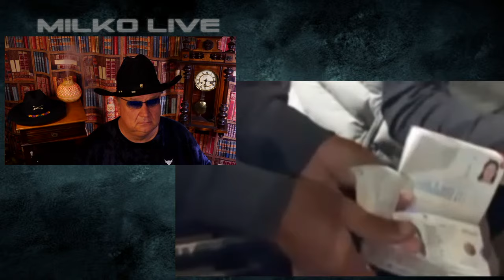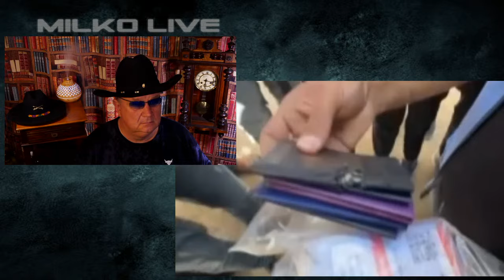Walka z wiatrakami. Moda na szpiegowanie. Rozmowa po amerykańsku. Betonują pola. Sekcja azotynów.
Przelew Bankowy (koniecznie wpisz DAROWIZNA w tytule przelewu):
👉 PL 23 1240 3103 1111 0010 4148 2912   kod SWIFT (tzw. BIC):   PKOPPLPW
Wpłaty mogą być dokonywane w każdej walucie.

Jesteście na kanale w którym możecie zapoznać się z filmami i materiałami dotyczącymi spraw polityczno-gospodarczych na całym świecie. Poruszamy również tematykę problemów dzisiejszego świata, komentujemy je wyjaśniając cele propagandowej retoryki, która w wielu przypadkach jest dla nas niejasna. To istotny elementem naszej zmieniającej się rzeczywistości. Zrozumienie tych wymagających czasów których jesteśmy świadkami pomaga w życiu i planowaniu przyszłości tak ważnej dla każdego z nas. Kanał Milko Live przeprowadza transmisje na żywo zawsze o godzinie 18:00 czasu polskiego. W każdym programie znajdziecie Państwo ankietę na interesujące Was tematy. Staramy się prezentować nasze transmisje codziennie z wyjątkiem soboty. Czasem robimy sobie dzień wolny również we wtorki. Nazywam się Milko GEBAUER, jestem prawnikiem, dziennikarzem oraz doktorem etyki. Mam zaszczyt prowadzić dla Państwa  program, Milko Live.
Informuję Państwa, że w moim vlogu często stosuję treści satyryczne i tak zwany persyflaż o charakterze żartobliwym i ironicznym, ukrywając szyderstwo pod pozorami wyszukanej uprzejmości lub udawanej powagi.

JEŚLI MAMY KONKURS, OTO JEGO WARUNKI :
Można wygrać tylko jeden raz. Jeśli już ktoś wygrał nie powinien brać udziału w losowaniu po raz kolejny. Odpowiadamy na zadane pytanie jak najszybciej na Top Chat. Pierwsza najszybsza odpowiedź wygrywa konkurs. Dowodem na wygranie konkursu jest zrzut z ekranu Top Chata wykonany po transmisji na żywo. Wysyłanie nagród jedynie w Polsce do paczkomatów. Czas na podanie swoich danych to 24 godziny od zakończenia audycji na żywo.